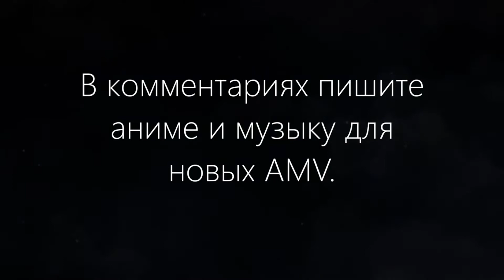AMV My Hero Academia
В комментариях пишите аниме и музыку для следующих AMV.

Write anime and music for the following AMV.